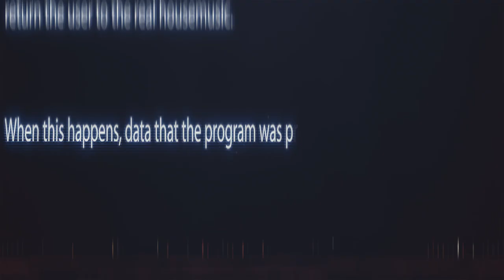Roomerz.TV Chit Chat with Made In June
Roomerz TV interview with Made in June the stage name of June in Spenke, a Dutch DJ.Her first single You and I was chosen as 538 Dancesmash on July 18, 2014 and reached the 4th place in the Tipparade. Besides being a DJ, she is also active as a director of short films and video clips for artists such as Nielson and Tessa Rose Jackson.